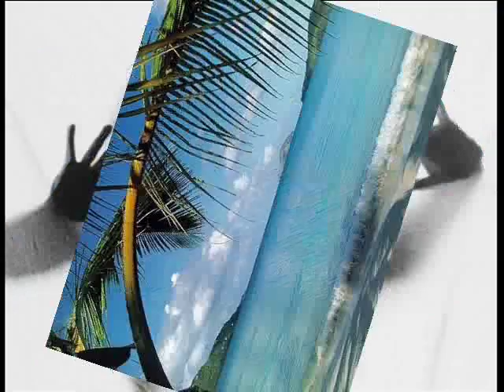The silence -Music by Lucio Savva